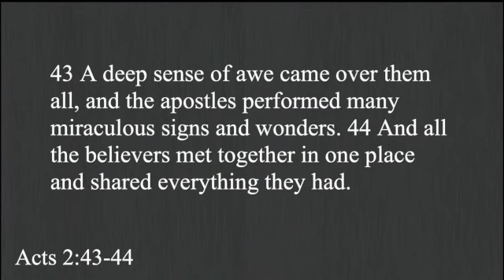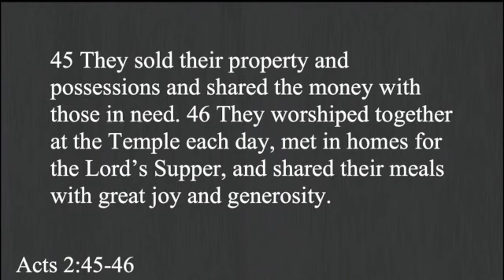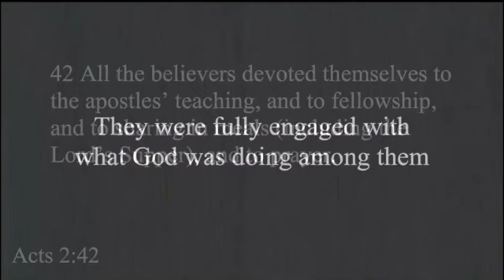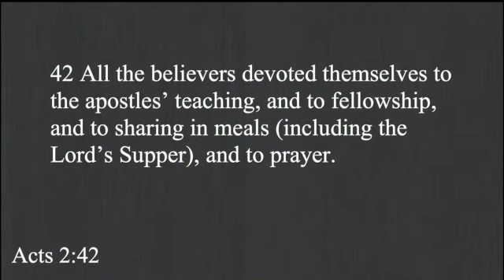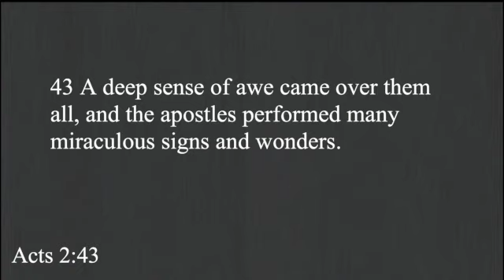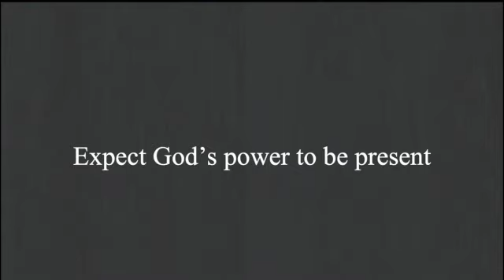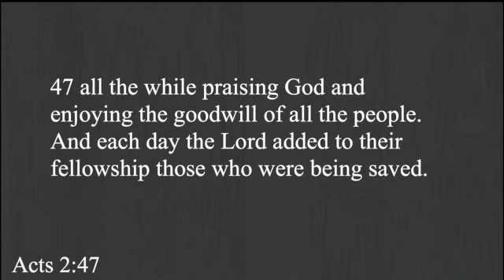June 26, 2022: From the Pastor's Heart, Part 4, Steve Baker's farewell sermon